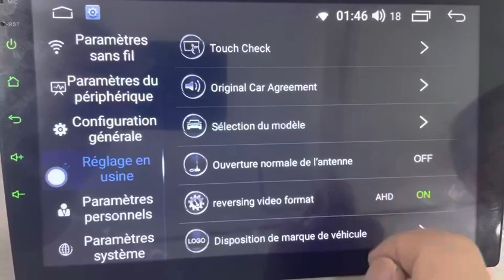起亚低配选择无协议